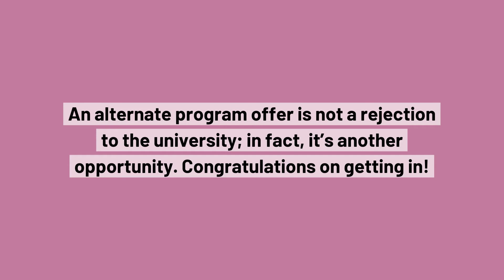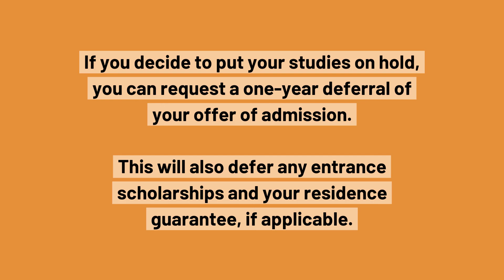U of T Mississauga FAQs - Admitted Students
Here are the most recurring questions students have after applying to U of T Mississauga; we hope these are helpful!

Check out other useful videos in our “How to…” series to help you better understand applying and getting admitted.

Good luck with your U of T application!